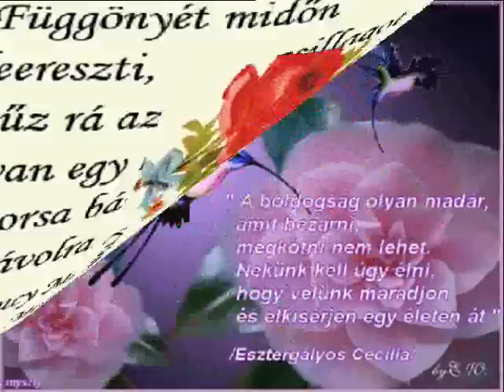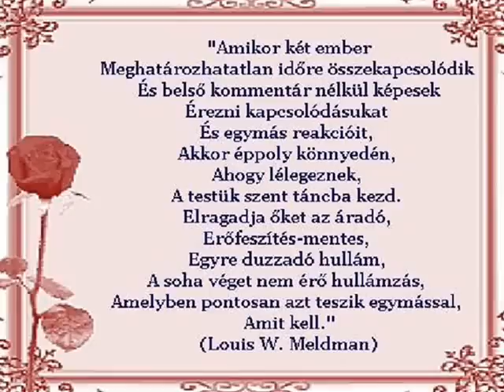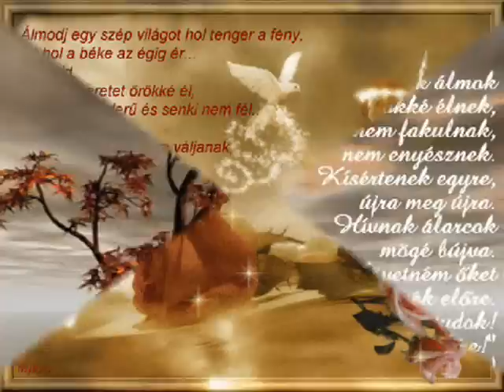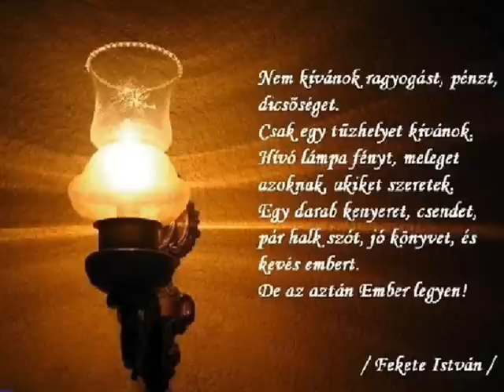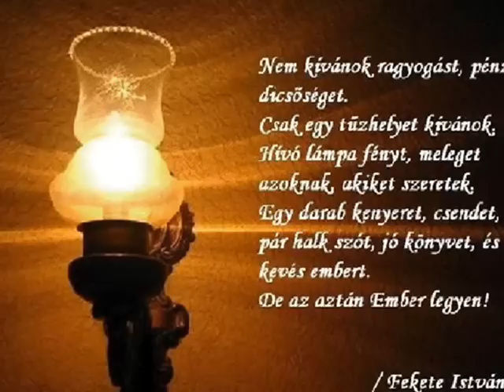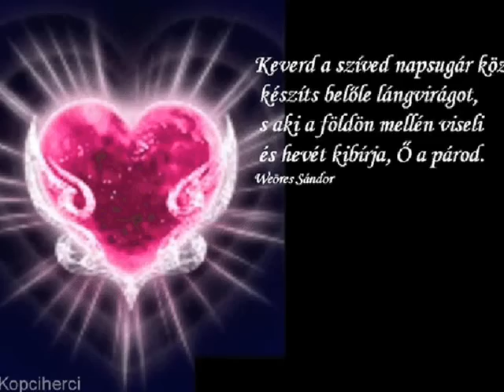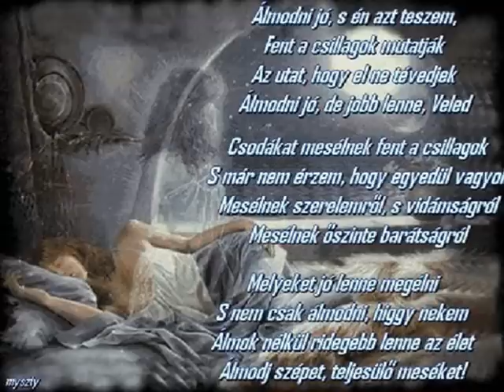BARÁTSÁG,SZERETET IDÉZETEKBEN.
Képek idézetekkel.
Zene:Yamaica napsugara, Milva -La mia felicita.